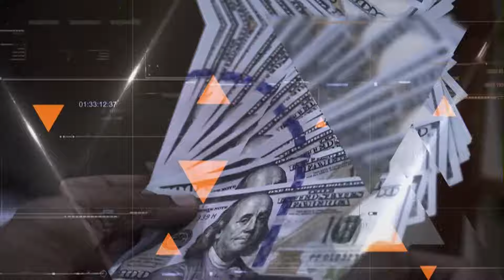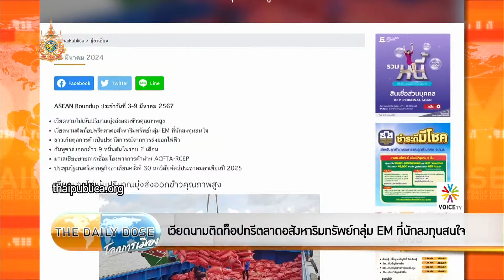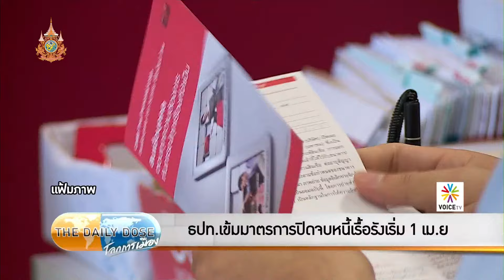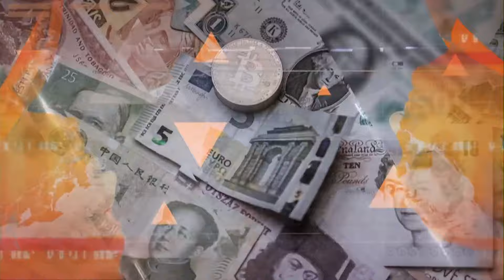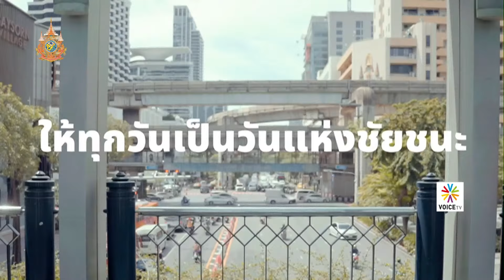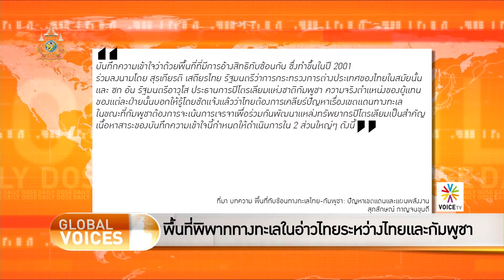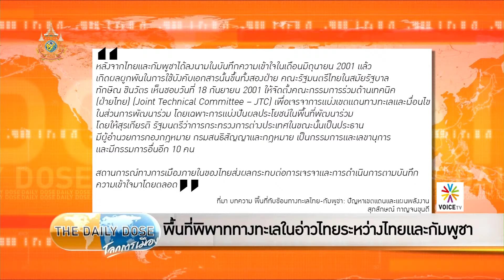TheDailyDose (25มี.ค.67) พื้นที่พิพาททางทะเลในอ่าวไทยระหว่างไทยและกัมพูชา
TheDailyDose ประจำวันที่ 25 มีนาคม 2567

มัวแต่มุ่งแต่การทำสงครามที่ยูเครนจนลืมปกป้องมาตุภูมิ
เวียดนามติดท็อป 3 ตลาดอสังหาริมทรัพย์กลุ่ม EM ที่นักลงทุนสนใจ
หวังแก้หนี้กว่า 6 แสนบัญชี มูลหนี้กว่า 1.8 หมื่นล้านบาท
จะเจรจาแบ่งปันทรัพยากรธรรมชาติทั้งสองประเทศต้องเร่ง
ธปท.เข้มมาตรการปิดจบหนี้เรื้อรังเริ่ม 1 เม.ย.